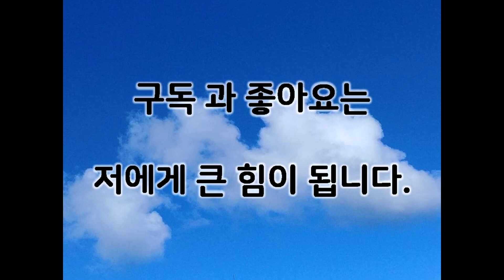[라오스생활]아직도 적응 안되는 3가지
싸바이디~
라오스 쫄보 부부입니다.
동남아 라오스 생활 3년째인데요
당황스럽기도 하고 적응안되는 3가지를 말씀드려보고자 합니다.
감사합니다.
컵짜이 ^^